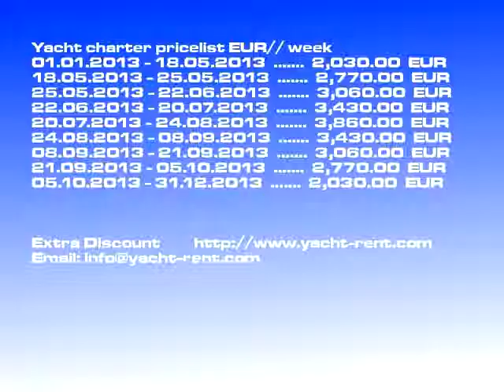Bavaria 46 Cruiser - 2006 yacht charter Dubrovnik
Charter yacht model: Bavaria 46 Cruiser sailboat, Boat charter price: 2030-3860 EUR/ week, Yacht built: 2006, Charter place: Dubrovnik Croatia, Boat length: 14.40, Berths: 8, Cabins: 4, WC: 2